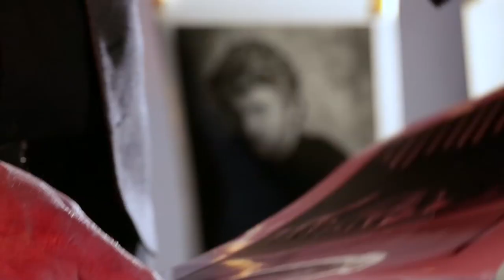"The Music I Saw" - Michael Putland - BOOKtrailer